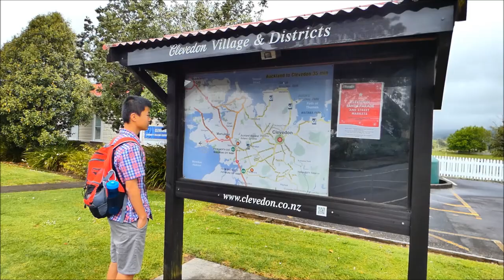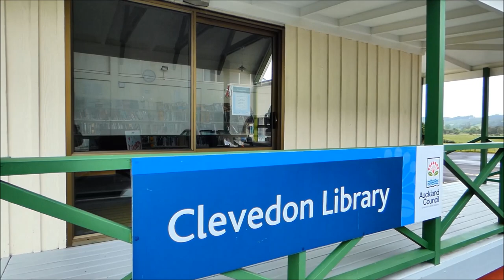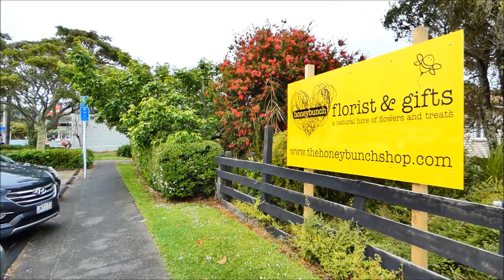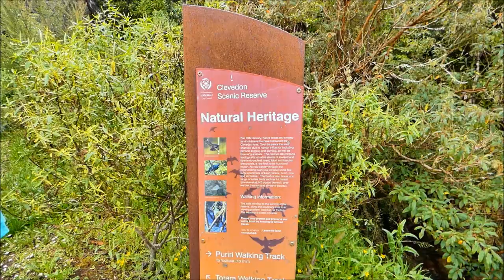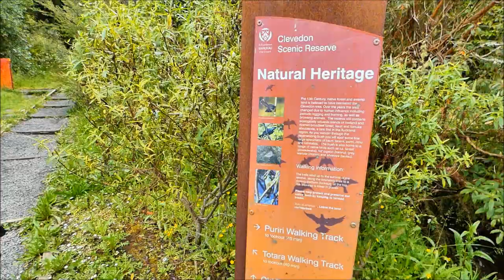Clevedon village, Auckland, New Zealand | 奥克兰南区小镇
Clevedon village, Auckland, New Zealand

We visited the Clevedon village in December 2018. It is a rural town in South Auckland. We went to the Clevedon village Sunday market, Clevedon scenic reserve and we also visited the historic McNicol Homestead Museum.

"Discover Clevedon’s boutique food and wine, rich history and country charm. The beautiful scenery makes it the perfect destination for a Sunday drive.

Pick up fresh produce and delicious homemade foods at Clevedon Farmers’ Market or visit the Clevedon Village Market for arts, crafts and jewellery. Both markets are on every Sunday.

Sip on boutique wines over Sunday lunch at one of the area’s wineries. Enjoy a group tasting or dine al fresco overlooking the vines.

Take a step back in time and visit the historic McNichol Homestead Museum. Visit the display rooms for a glimpse into New Zealand in the 1800s and enjoy a picnic in the garden. Or visit nearby Hunua Regional Park, Hunua Falls or Duder Regional Park and try one of the many other walking trails or mountain biking tracks.

Swim, picnic, fish or walk at Maraetai Beach, the site of one of New Zealand’s earliest European settlements.  Maraetai means ‘marae (meeting place) by the beach’. "

The background music Phillip 4th composition